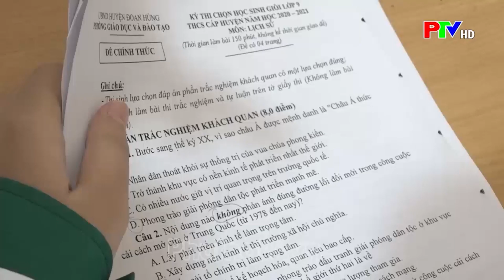Người truyền lửa đam mê môn Lịch sử.